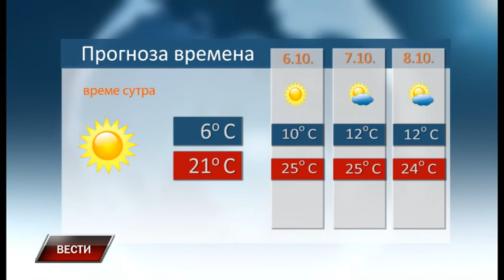Vesti 4 10 2018